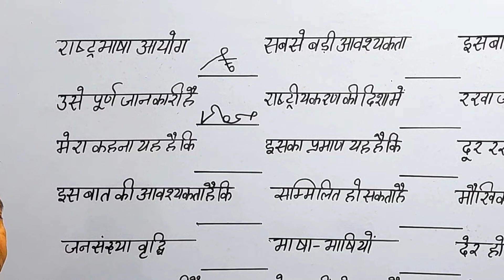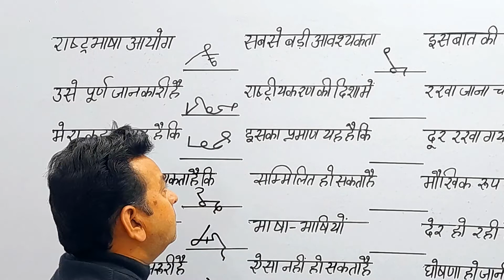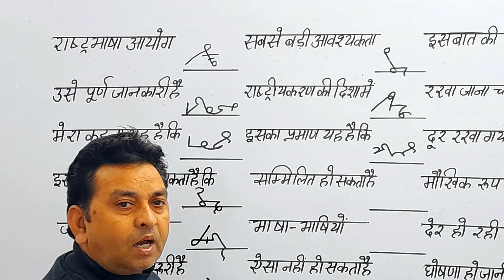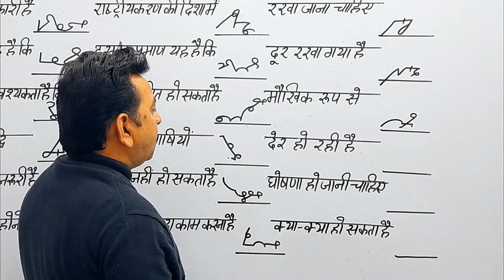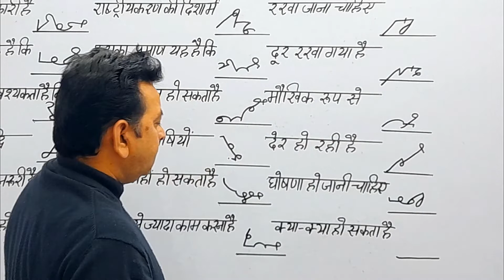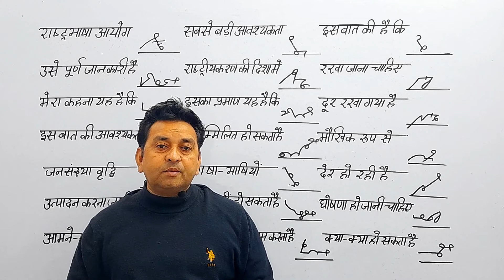How To Increase Stenographer Speed Shabd Chinh High Speed Stenographer class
How To Increase Stenographer Speed Shabd Chinh High Speed Stenographer class shorthand speed kaise badhaen how to learn shorthand shorthand tips stenographer advance outline shorthand advance outline shorthand reporters advance outline

शॉर्टहैण्‍ड ऑनलाइन कोर्स जॉइन करने के लिए सम्‍पर्क करें स्‍थान सीमित हैं